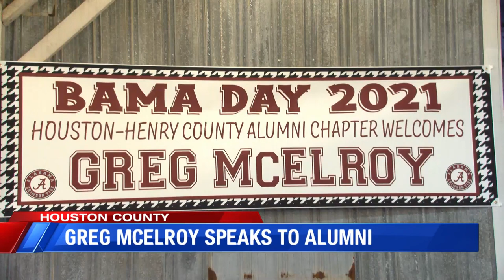Greg McElroy speaks to Alabama alumni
The former national championship and NFL quarterback and now ESPN football analyst spoke at Bama Day for the Houston and Henry County Alumni Chapter.